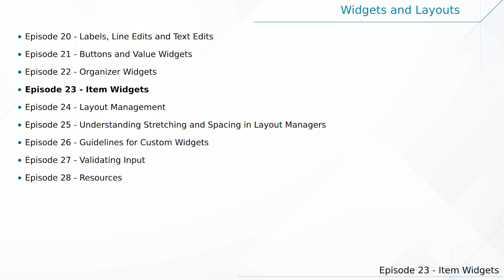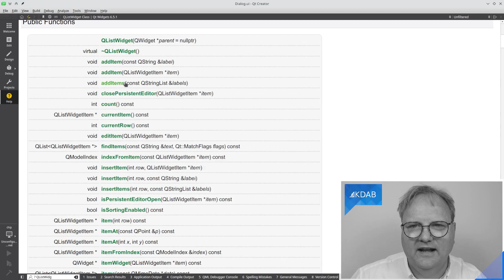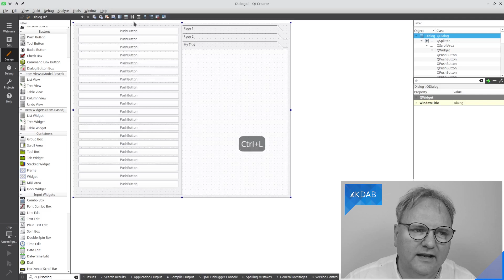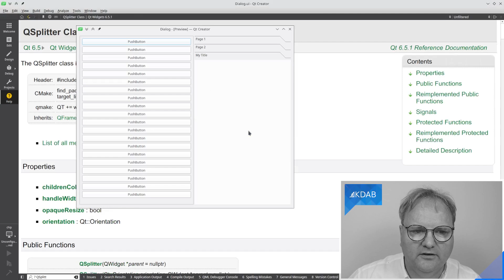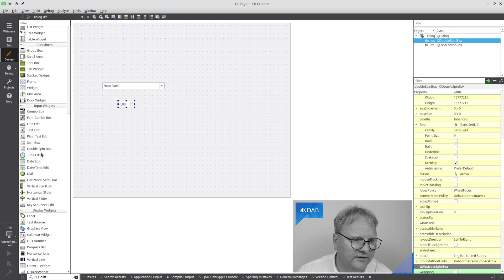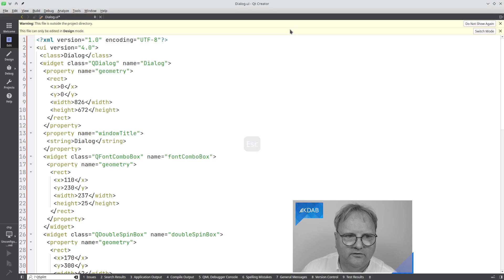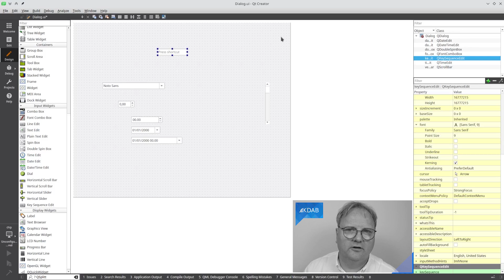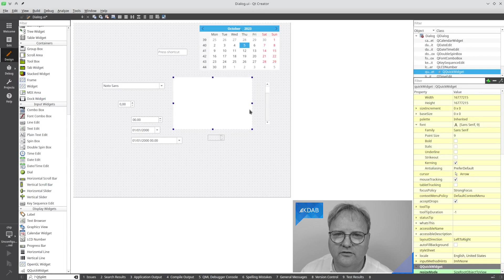Introduction to Qt Widgets (Part 23) - Item Widgets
In this fourth episode in the tour of common widgets in Qt, we will talk about item widgets - more specifically QComboBox and QListWidget.

00:00 Introduction
00:42 QComboBox
04:51 QListWidget
10:00 Additional Widgets

KDAB experts regularly take time out to deliver KDAB’s world class training, in-house or at open enrolment courses around the world. We are the market leaders for training in Qt, OpenGL and C++.

We are over 100 people, located all around the world. Our Head Office is in Sweden and we have other offices in Germany, France, the UK and the USA.